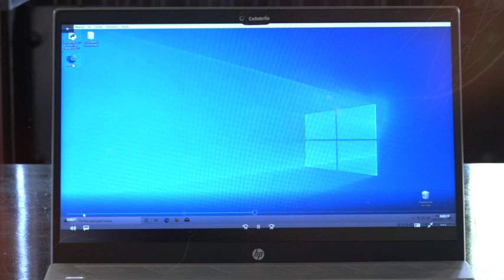'Fuera de plano' RTVC - PROMO 15.04.21